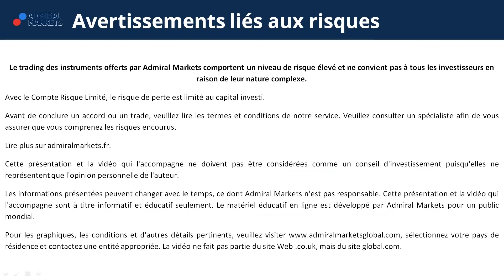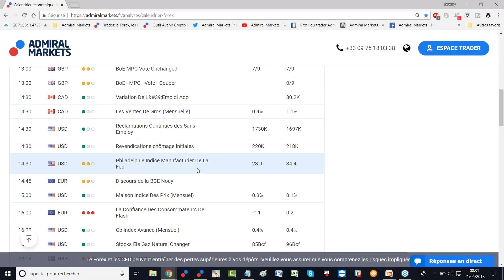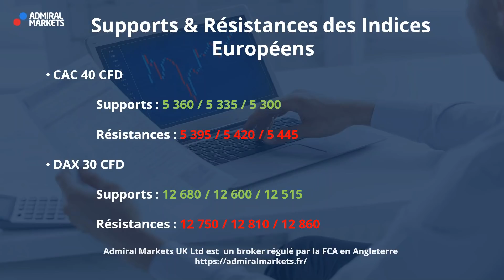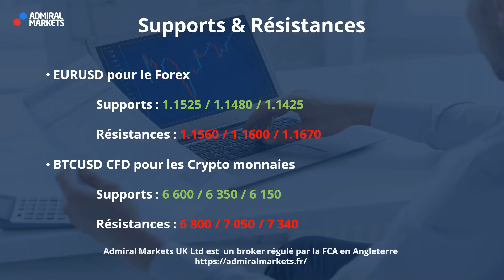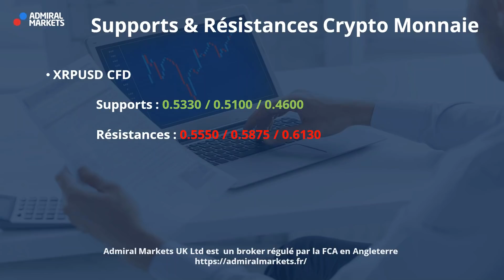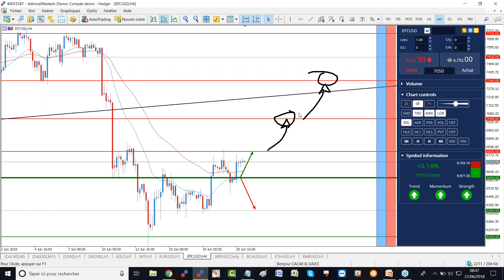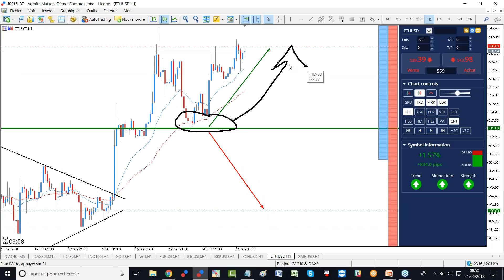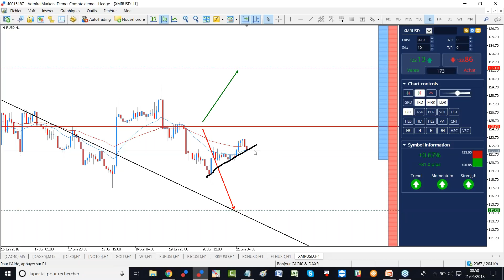Ripple CFD - Rebond sur les 0.5330 ! Analyse Bonjour CAC 40 et DAX 30 du 21 juin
Découvrez l'analyse matinale BONJOUR CAC 40 et DAX 30 avec  Admiral Markets et la crypto-monnaie du moment !

Ces analyses cryptos concernent :

- L'indice DJI 30 CFD
- L'indice NQ 100 CFD
- Le Gold CFD
- Le WTI CFD
- La paire Forex euro dollar EUR USD CFD
- La crypto monnaie Bitcoin Cash, BCHUSD CFD

Et enfin la crypto monnaie CFD du jour !

►Risque avertissement◄